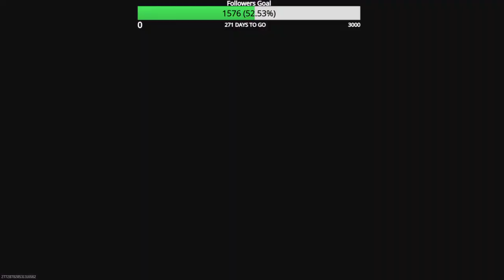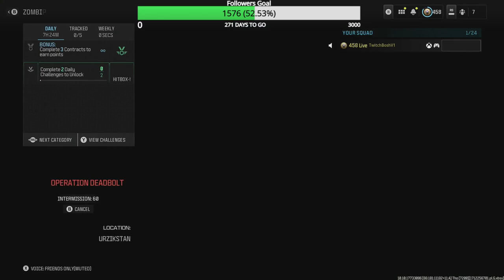Road to Full MW3 Zombie Mastery Episode 158 Lachmann 556 Golden Ivory